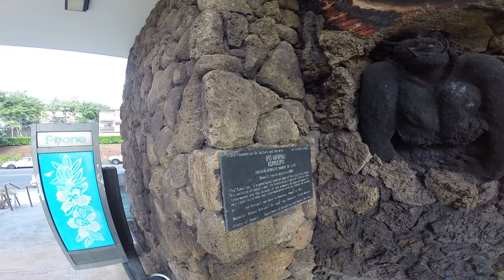Social Activists needed to SAVE the BEES!!!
Calling on Social Activists to SAVE the BEES!!!
Aloha- I'm a Generational Master Beekeeper working explaining that Bees are SICK because of Agro-Chemical GMO and Pesticide Use.
There is HOPE- I have a homeopathic Organic natural Solution using Hawaiian Medicine to help save the bees.